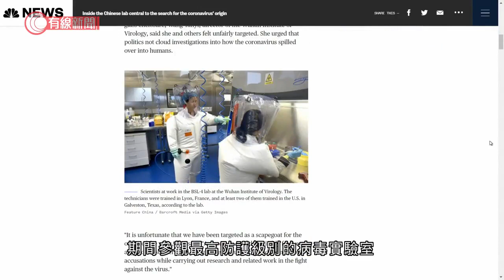外國傳媒採訪武漢病毒研究所 - 20200811 - 國際新聞 - 有線新聞 CABLE News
【有線新聞】疫情爆發以來，武漢病毒研究所首次讓外國傳媒入內採訪。

美國全國廣播公司早前到武漢病毒研究所，探訪及拍攝近5小時，期間參觀最高防護級別的病毒實驗室。所長王延軼受訪時說研究所與病毒起源無關，認為研究所被針對，不幸成為疫情源頭的「代罪羔羊」，又認為調查新型冠狀病毒如何傳染人類時，不應該牽涉政治，又指研究所會全力支援世衛在中國的調查工作。

相關影片:
1. 美國制裁不但直系親屬受影響　Facebook、IG都要被關？邱騰華：會審視有何措施反制 - 20200808 - 香港新聞 - 有線新聞 CABLE News
2. 美國制裁林鄭月娥等11名中港官員 - 20200807 - 香港新聞 - 有線新聞 CABLE News